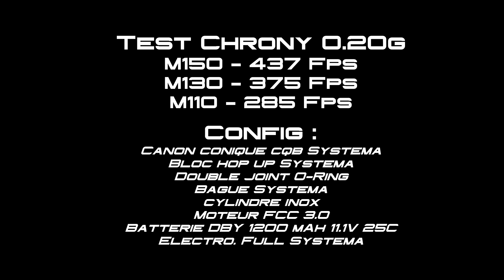[AIRSOFT REVIEW PTW] Test Kit 150% Balystik / Dual Sector Gear SIEGETEK [Independer / MDS]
Review et test :
- Kit d'upgrade 150% de chez BALYSTIK.
- DSG (Dual Sector Gear) Concept Cyclone pour Systema PTW de chez SIEGETEK.

Le kit d'upgrade 150% Balystik comprend un kit de joint pour cylindre et d'un montage nozzle + ressort de nozzle.

Le DSG est composé de 2 rangées de 9 dents (nouvelle version).

Après la vidéo, les ressorts de cylindre ont été coupés (m150/m130) pour atteindre la puissance souhaité, soir 400 fps avec le m150 et 330 fps avec le m130.

Config de la PTW lors des tests :
- Canon conique cqb Systema
- Bloc hop up Systema
- Double joint O-Ring
- Bague Systema
- Cylindre inox
- Moteur FCC 3.0
- Batterie DBY 1200 mAh 11.1V 25C
- Electro. Full Systema

Filmé avec une GoPro Hero4 Black édition 1080 30fps et une GoPro Hero3 silver édition 1080 30fps.